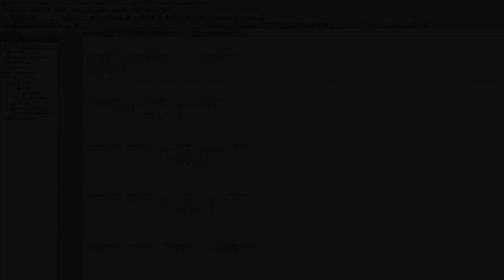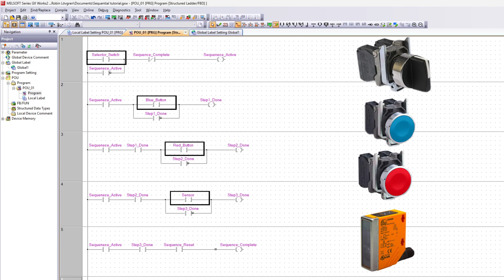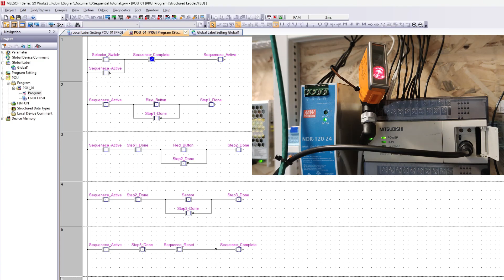Mitsubishi gx works 2 | Sequential programming in ladder logic | FX0N-24MR-ES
Whatsup everyone. In this video we will go through how to make a sequential program. Enjoy the video!

-- LINKS --

► Mitsubishi programming cable

-- Time Stamps --

0:00 - Intro

0:09 - Explaining the sequence

1:08 - Testing program

2:05 - Outro